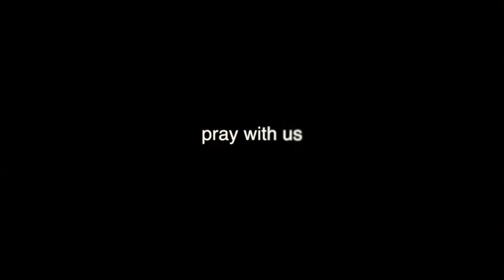Our Identity Drawn From Who Christ Jesus Is Not From Who We Are - w/ Pastor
This is Sunday night church service at the Abiding Place. To watch live please tune into our Live Stream on our website listed above Wednesday night starting at 7pm PST and on Sunday starting at 1030 am PST and 6 pm PST.